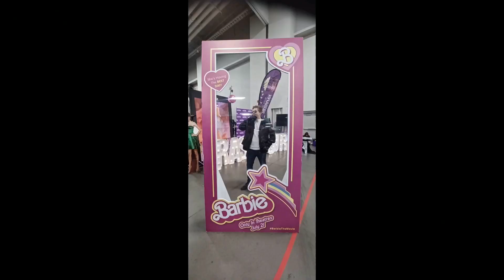The Pride 12/12/23 Complete Episode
Hosts: Taryn, Sophie
Segments: Height Check, College Week Interviews, How to Get the Girl (According to Disney)